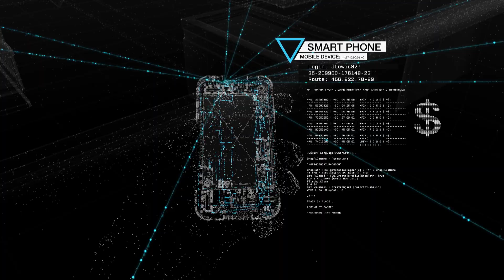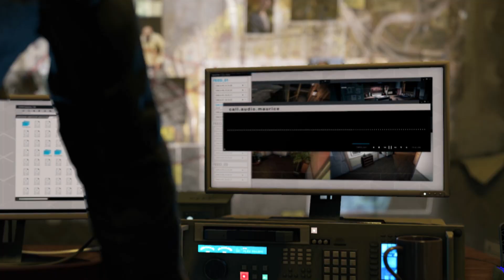Watch Dogs | Story Trailer